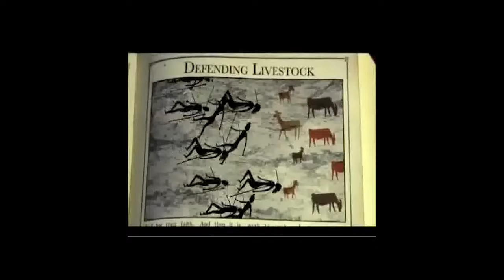Rich Art -The Great Reset Covid Corona Song PolitSatire Fridays for less people rap Song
Polit Satire Rap  gewidmet , Greta Wutzwerg, Rebellion von Wünschen und Corola Krakelke und Verschwörungstherotikern